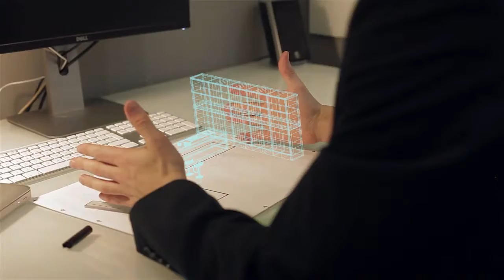imagine the world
Little video project made for study